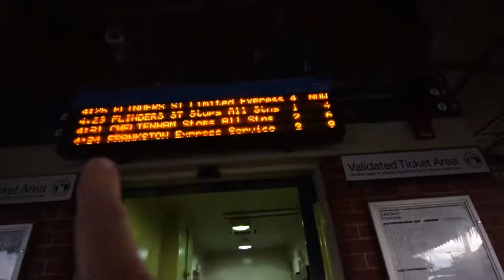We Got Kicked Out!! | Vlog #66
so today my dudes all my mates and i went to the city to film Koles new video and to do some shoping, dan and i met up early an then we met up with everyone else later. We got on the train and made it to the city. we got some food and started walking around. During the day we thought it would be a good idea to flim on a roof top parking lot, like the last music video we spayed dans here with red and blue hair spay, then we started fliming and then we heard a speaker saying "please leave" etc

pretty good and fun day